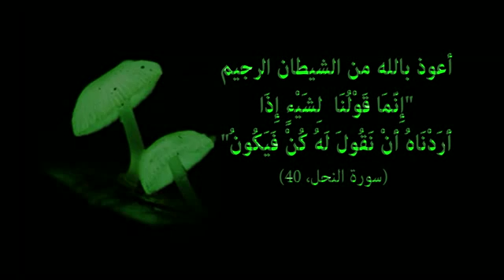الفطر الباعث للضوء